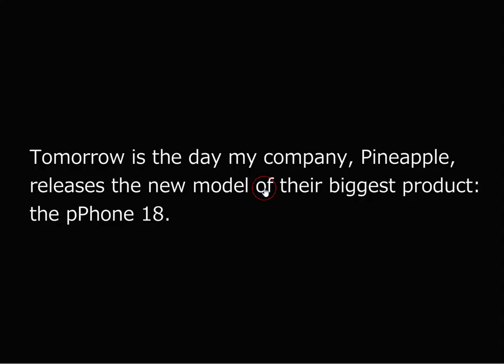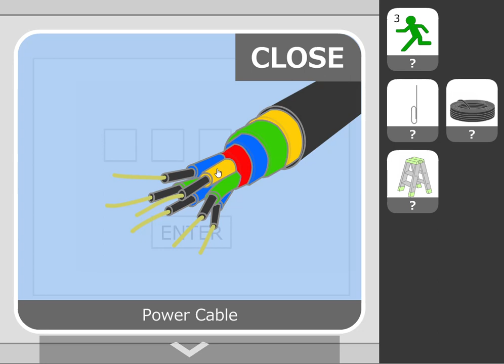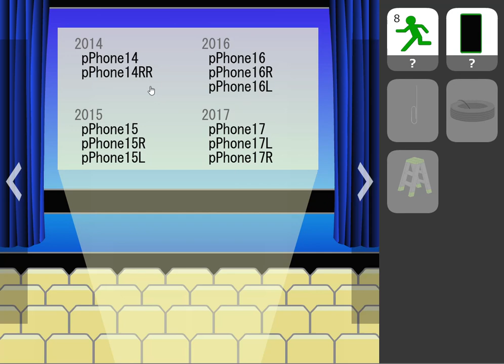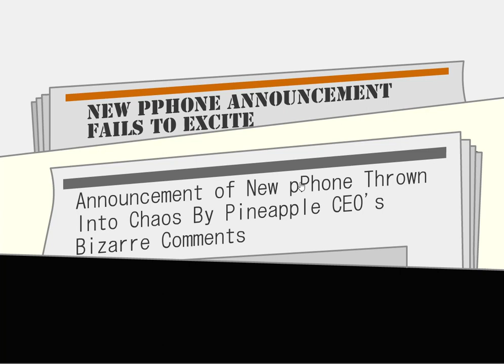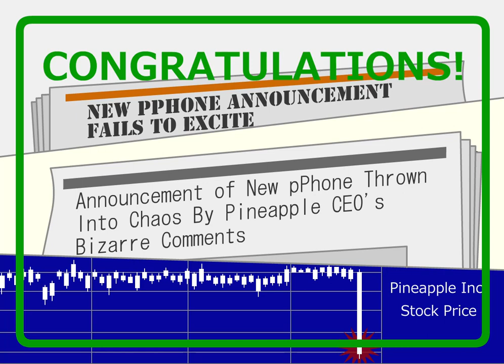[No1 Game] Find the Escape-Men 192: New pPhone Walkthrough